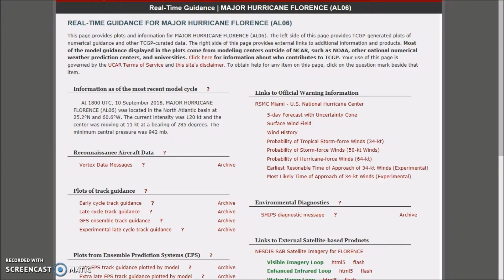Long Range Weather Forecast